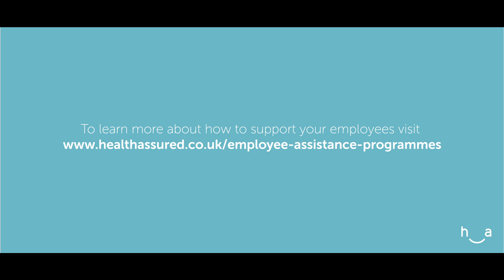Fusion Education People Solutions | Success Stories by Health Assured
Lucy Hutton, from Fusion Education People Solutions talks about how Health Assured's Employee Assistance Programme (EAP) has helped support the wellbeing and mental health of employees within their business.